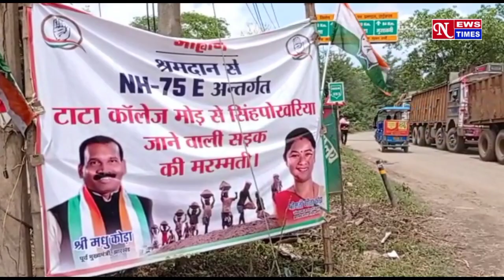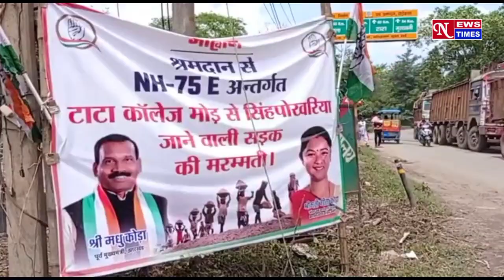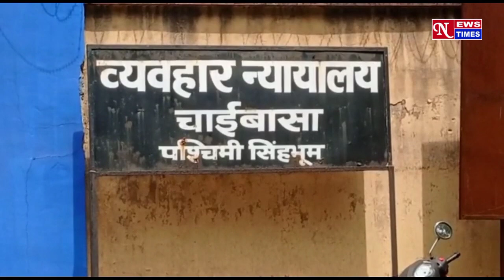NEWS TIMES BULLETIN CHAIBASA 17/08/2022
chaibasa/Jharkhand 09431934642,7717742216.